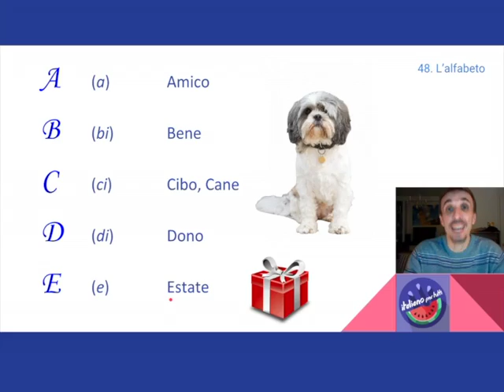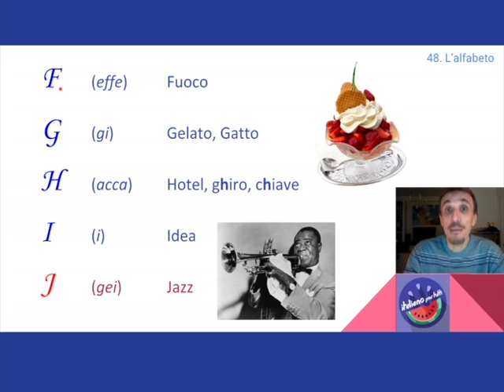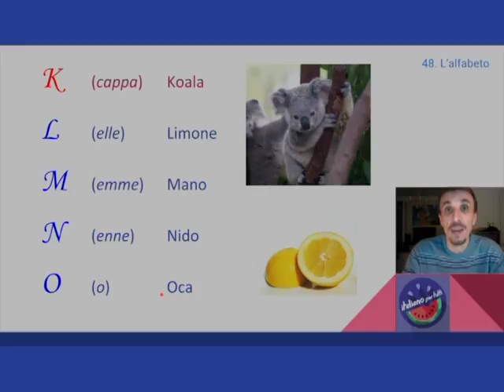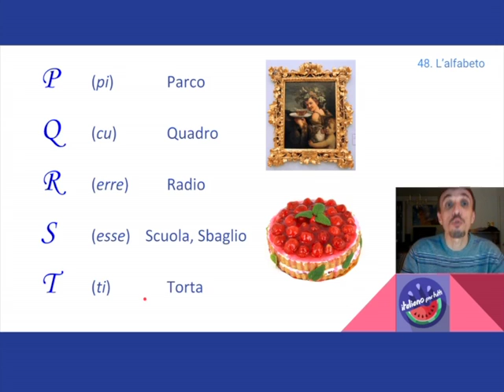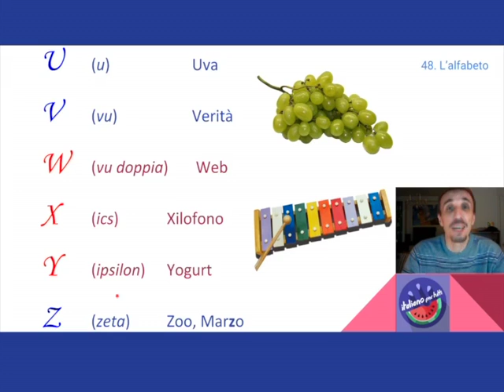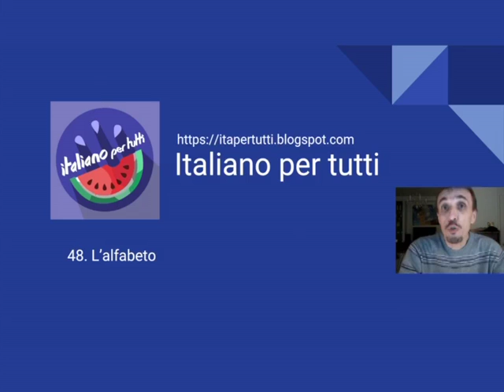48. L'alfabeto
Un video semplice ma essenziale: ripassiamo i "nomi" italiani delle lettere dell'alfabeto.
Italiano per tutti - Corso di Italiano madrelingua